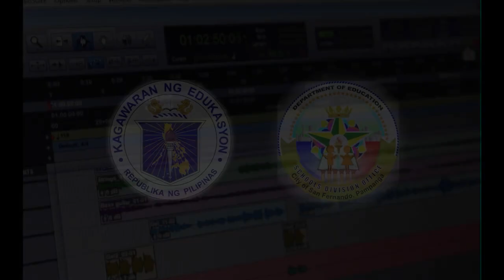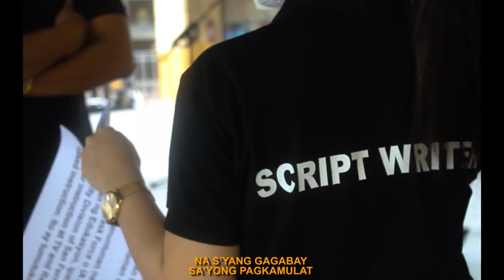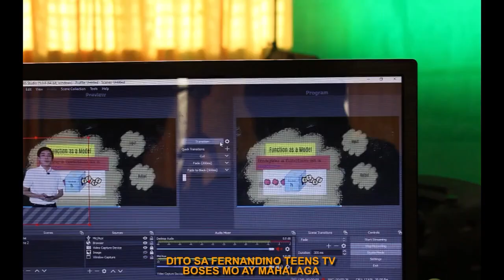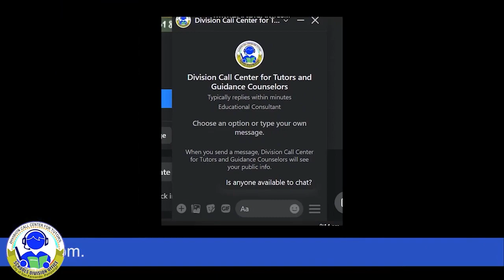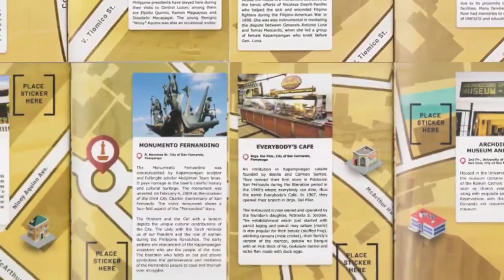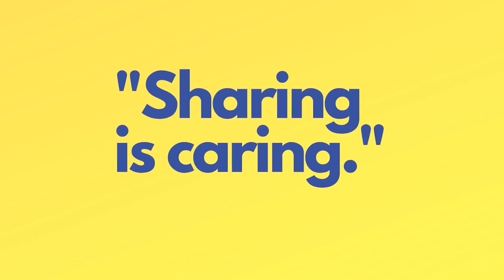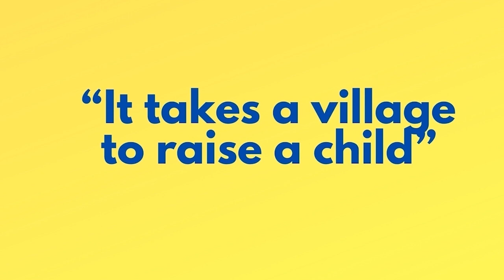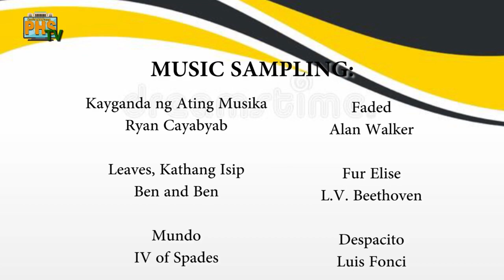Music as a Universal Language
MAPEH 9